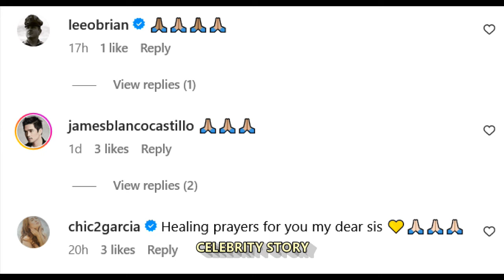VETERAN ACTRESS MELISSA MENDEZ NAAKSIDENTE ISINUGOD SA OSPITAL HUMIHINGI NG PANALANGIN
melissa mendez naaksidente